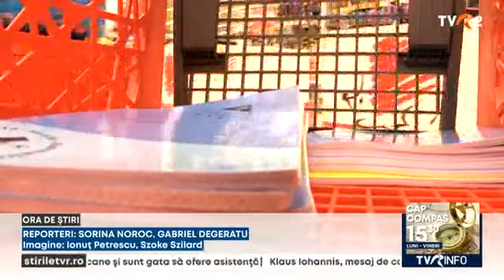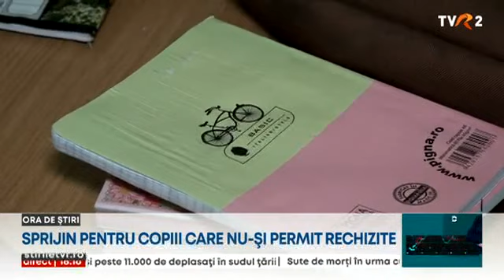Mai mulți liceeni din Cluj sprijină copii din medii defavorizate la început de an școlar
Școala este pe punctul de a începe, iar dacă pentru majoritatea acest lucru înseamnă pregătiri și cumpărături pe ultima sută de metri, pentru unii elevi este un moment de tristețe. Sute de familii din județul Cluj nu își permit să le cumpere copiilor rechizite, haine noi sau încălțăminte. Un grup de elevi din Cluj-Napoca vin în ajutorul lor și au creat o campanie prin care speră să pună un zâmbet pe fața fiecărui elev.